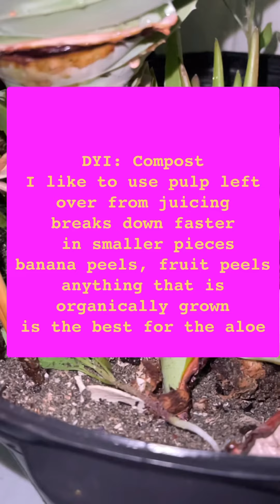MULTIPLY YOUR ALOE VERAS (Up to 26 pups)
How I started Multiplying my Aloe Vera's
KEY You will need a mature enough Aloe Vera Plant!!!